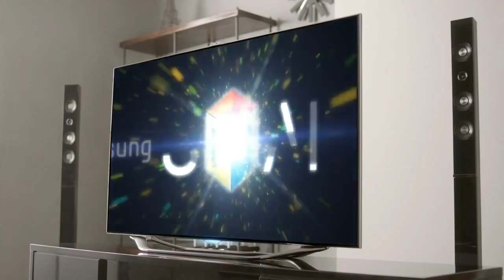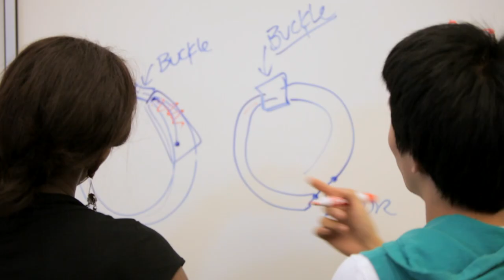What is mediaX at Stanford University?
mediaX connects businesses with Stanford University's world-renowned faculty to study new ways for people and technology to intersect.

We help our members explore how the thoughtful use of technology can impact a range of fields, from entertainment to learning to commerce. Together, we're researching innovative ways for people to collaborate, communicate, and interact with the information, products, and industries of tomorrow.